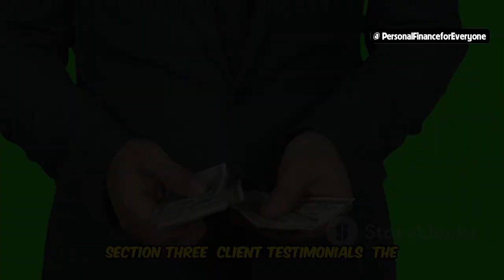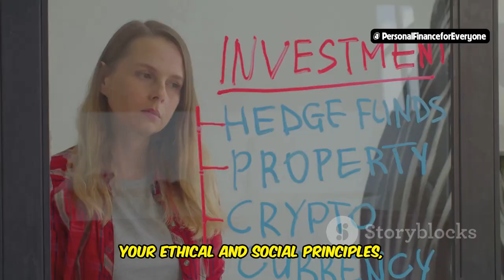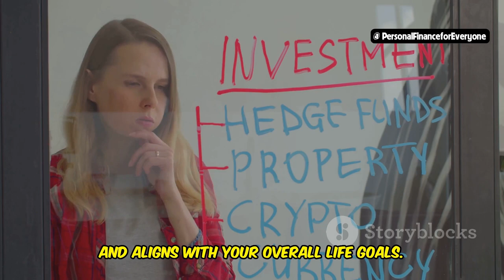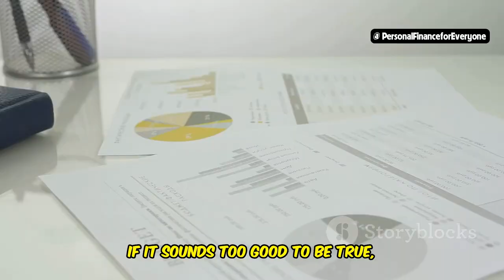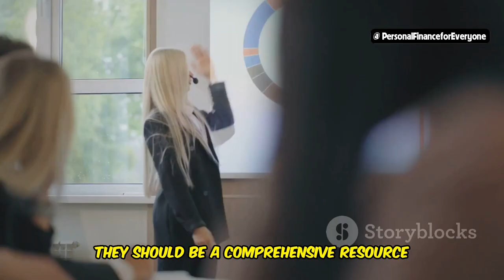Find Your Dream Man in Finance FAST with These Proven Tips!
Looking for a Man in Finance? Tips to Find the Best
Are you looking to find your dream man in finance? In this video, we reveal proven tips on how to attract the perfect match who’s both successful in the world of finance and aligned with your goals. Whether you've been praying in a dream or seeing signs in your life, now's the time to take action and discover insider secrets on how to secure your dream man—just like landing your dream job. We also dive into the deeper biblical meaning of praying in a dream, and how those dreams could be pointing you toward meeting someone special. Plus, we share how dream job strategies like sending a cold email or attending key events can be applied to your love life! Don’t miss out on this opportunity to learn how to connect with a man in finance and turn your dreams into reality. If you’re ready to manifest the relationship of your dreams, watch now!

Topics covered in this video:
00:00:00 Choosing Wisely
00:01:34 Experience Matters
00:03:08 The Real Deal
00:03:59 The Power of Shared Values
00:05:31 Finding Your Financial Translator
00:06:17 Red Flags to Watch Out For
00:07:01 It's Your Money, After All
00:07:43 Asking the Right Questions
00:08:27 The Human Element
00:09:14 Tailored Financial Planning
00:09:58 Take Control Today